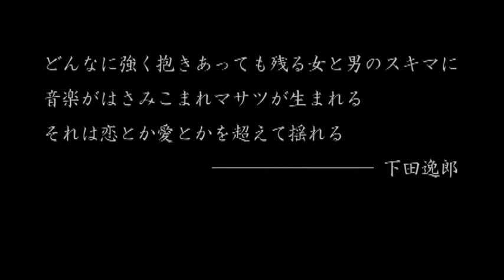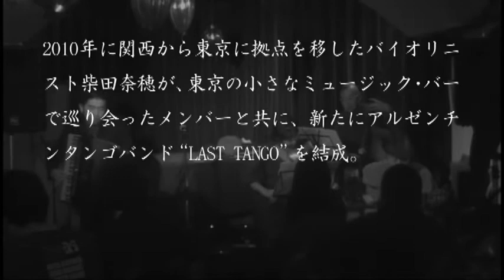ヴァイオリニスト・柴田奈穂率いるタンゴグループ『LAST TANGO』【アルバム試聴トレーラー】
【Newリリース】2013年6月3日発売！
ヴァイオリニスト柴田奈穂率いるLAST TANGOのファーストアルバム『LAST TANGO』
"終わりは新しい音楽の始まり"そんなサウンドを目指し、タンゴの既成の枠を超えたオリジナリティ溢れる新しさを求め、日々進化中。タンゴの名曲にメンバー書き下ろしのオリジナル曲を含め10曲を収録。

【収録曲】
1. Romance del Diablo (Astor Piazzolla)
2. Last Tango (柴田奈穂)
3. El Último Café (Hector Stamponi ／ Catulo Castillo)
4. Yo soy María (Astor Piazzolla ／ Horacio Ferrer)
5. Vals de Mayo (江森孝之)
6. 百万遍 (田ノ岡三郎)
7. Chiquilín de Bachín (Astor Piazzolla ／ Horacio Ferrer)
8. El Choclo (Ángel Villoldo)
9. Por una Cabeza (Carlos Gardel ／ Alfredo Le Pera)
10. Concierto para Quinteto (Astor Piazzolla)

【商品情報】
タイトル：LAST TANGO
アーティスト名：LAST TANGO
発売日：2013年6月3日
発売元：ジパングプロダクツ株式会社
価格：2,800円(税込）
品番：ZIP-0045
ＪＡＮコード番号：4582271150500